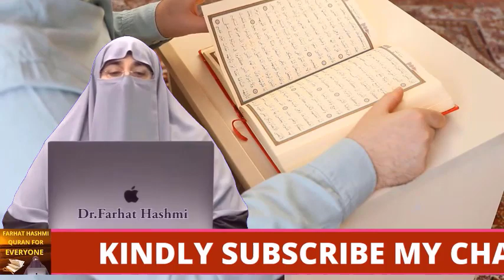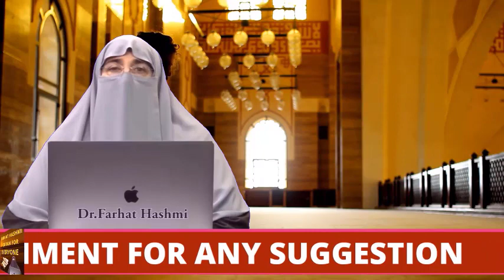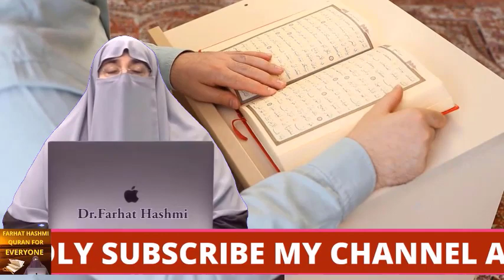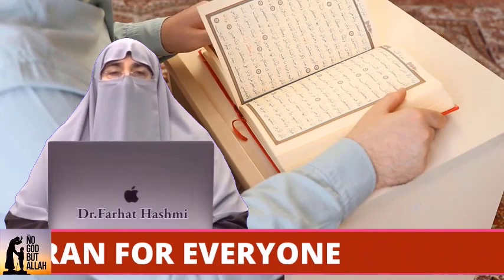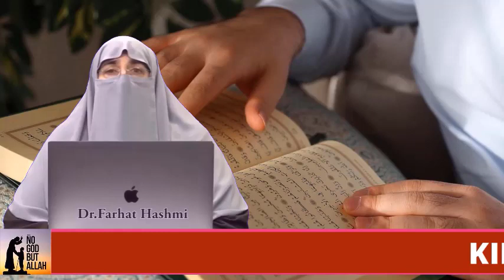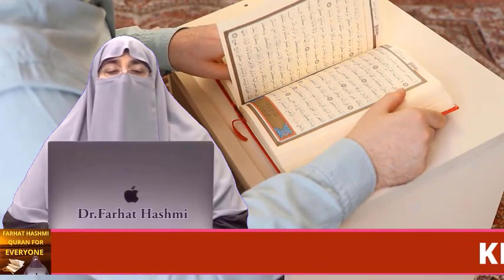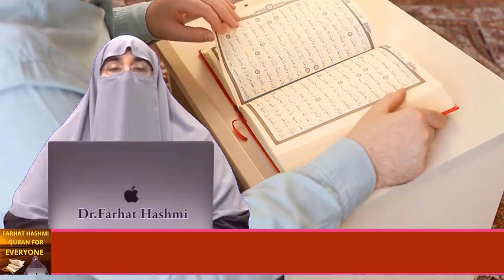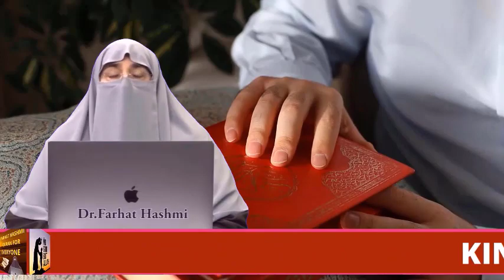Sadgi Main Aasani | By Farhat Hashmi